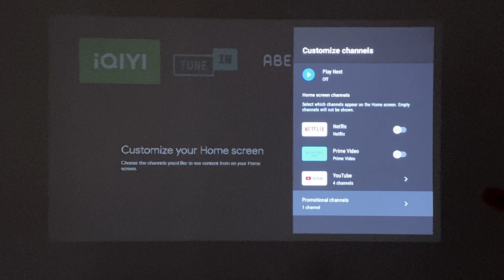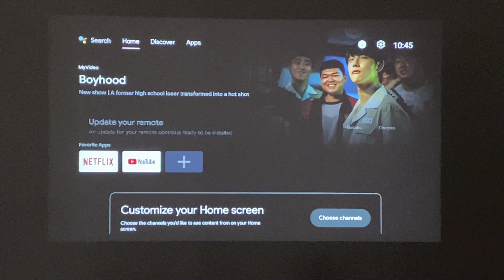How to turn off app recommended content on U80 Max